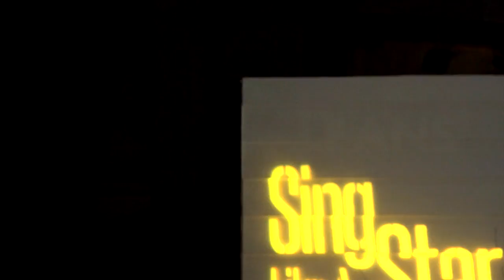SLAS Ep117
Make your dreams come true on Sing Like A Star!  In this episode watch our  performers Aisha Danielle, Kyleigh Nicole and Justin Llamas.

Hosted by Arthel Neville and coming to you straight from New Orleans. Watch and listen as our judges Marc Broussard, Kristin Diable and Terrance Simien find the next great singing talent.

To become a contestant amateur singers can post their auditions on the StarMaker mobile app. The weekly winners will be eligible to return for the finals where one talented singer will be selected to record their own debut album and perform at The Bayou Boogaloo in May of 2018.